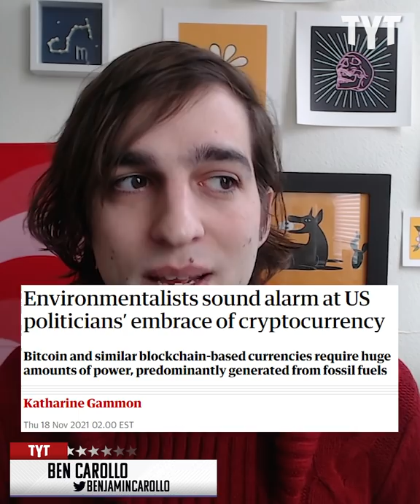How Capitalist Technologies Fuel Our Demise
The driving forces of climate change are not only things like planes, trains, and automobiles but also airpods, iPhones, and cheap technologies that demand regular replacement. Benjamin Carollo breaks it down.